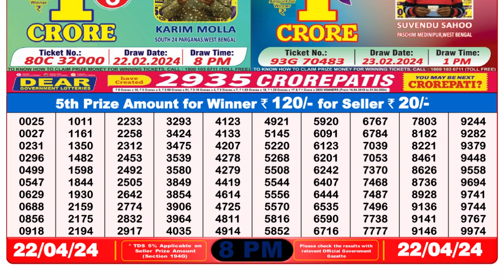Dear Lottery Sambad 8pm today 22.04.24 Nagaland State Lottery Result